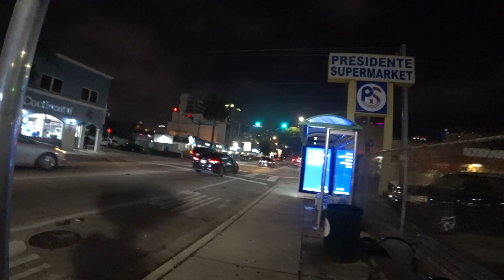Miami Downtown, what's going on in the night..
After a hefty dinner in Little Havana and not to pile up a big number of calories, the better solution is to take a little or not so much stroll to cover some distances by foot. From Little Havan via Downtown to Bay Front Park is quite an option to let some calories burn out.
A nice walk I'd like to say not many people around at that time, walk and talk is a nice thing to do when the sun is out of service, and some coolness descended upon the wormed up streets of Miami.